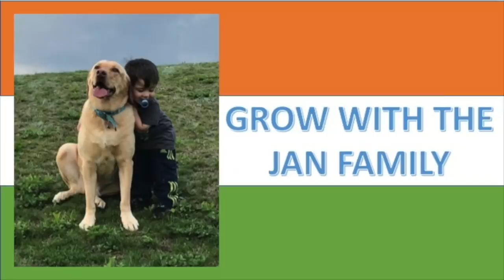Anjali's Big Surprise! What Could It Be? Must See! :)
We really enjoyed surprising Anjali, hope you enjoy watching it!